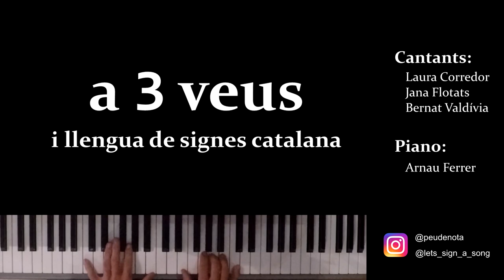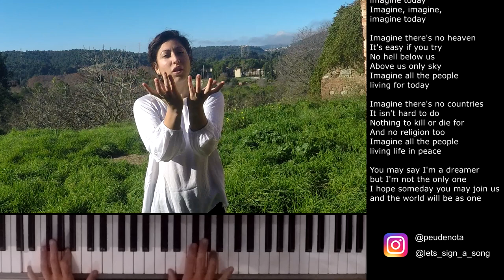John Lennon - Imagine [LSC]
La clàssica cançó d'Imagine de John Lennon arranjada per 3 veus i llengua de signes catalana (LSC), amb subtítols en anglès.